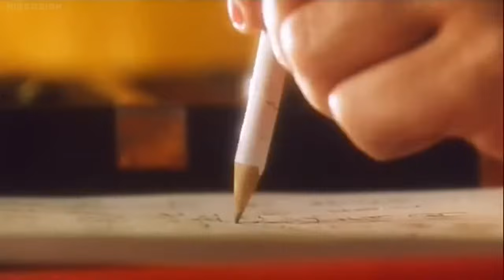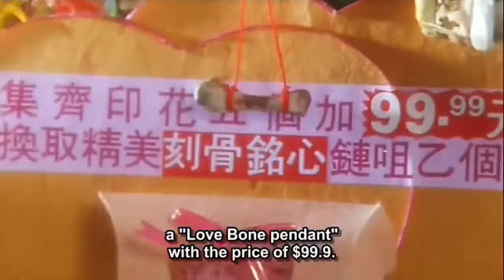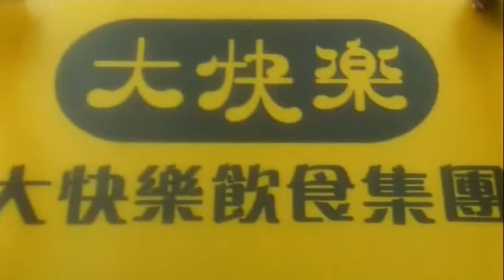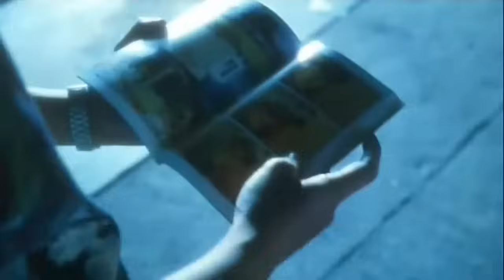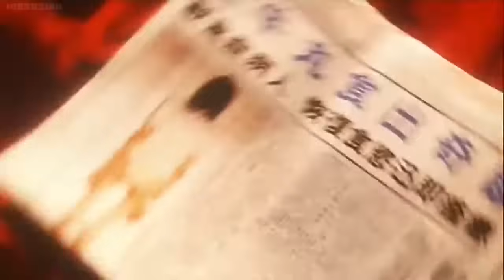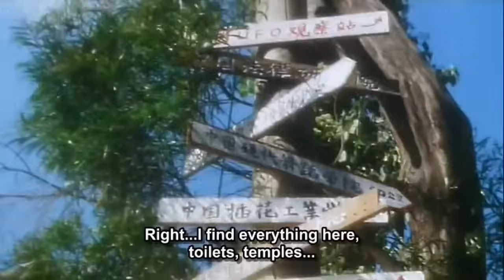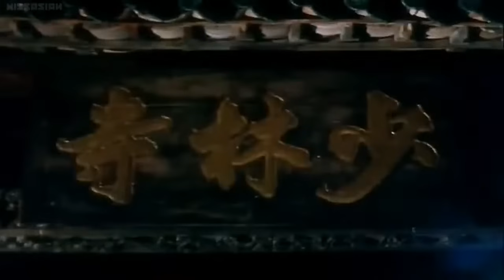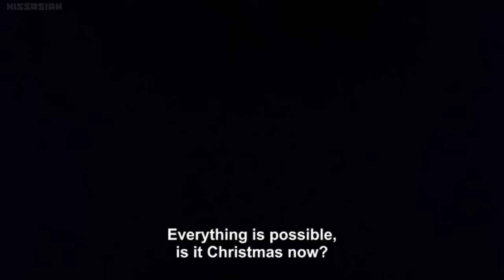Watch God of Cookery Movie with English sub